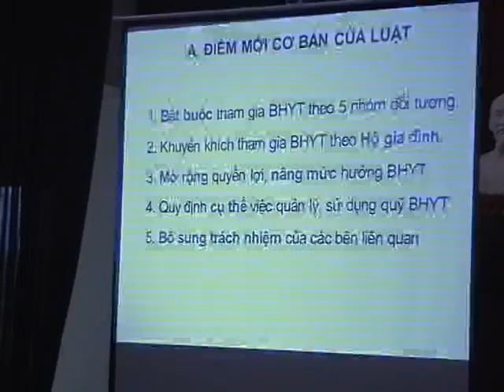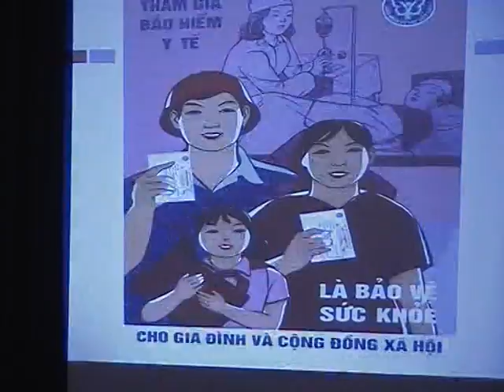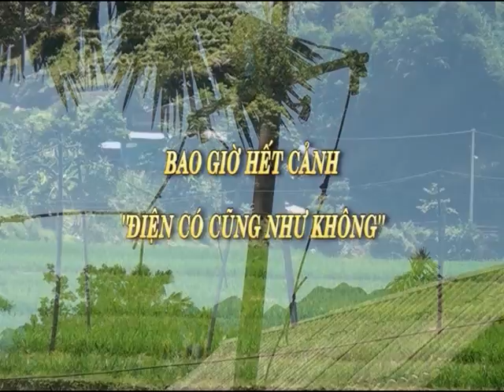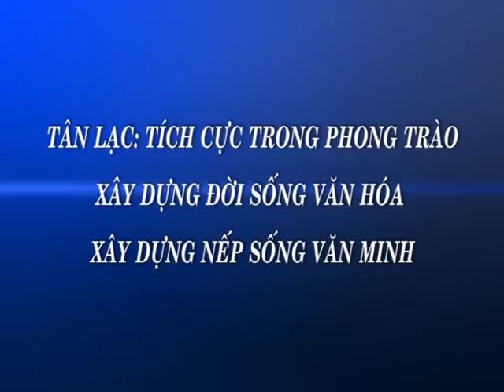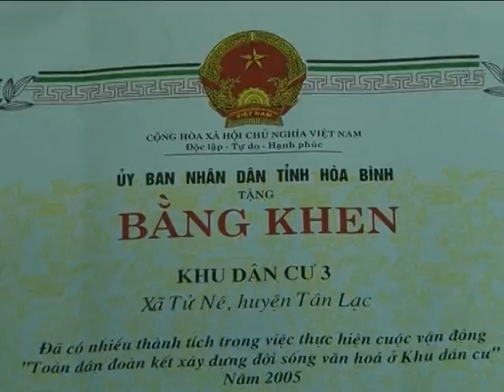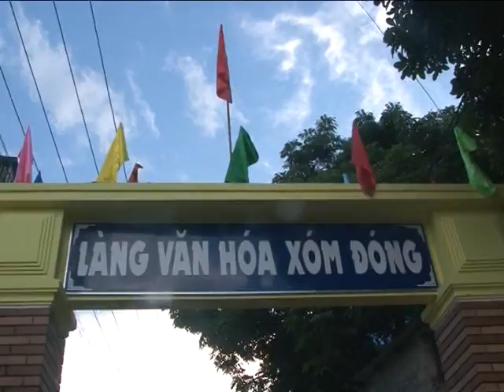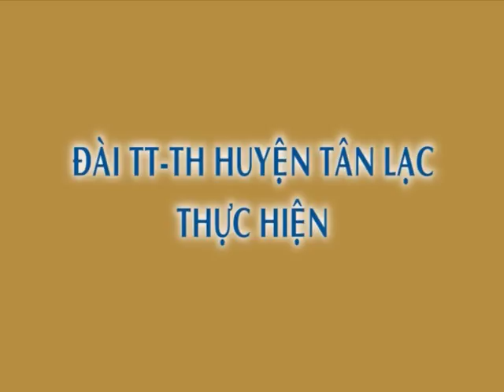(ĐÀI TÂN LẠC): CT TRUYỀN HÌNH 6-10-2015